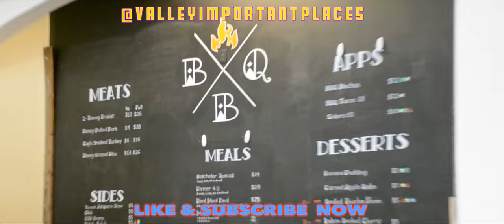Fountain Hills Batchelor’s Pad BBQ in Best Place In Arizona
Family, business lunch, casual date, kids, ect...
Moisty cheesy & corn bread muffin